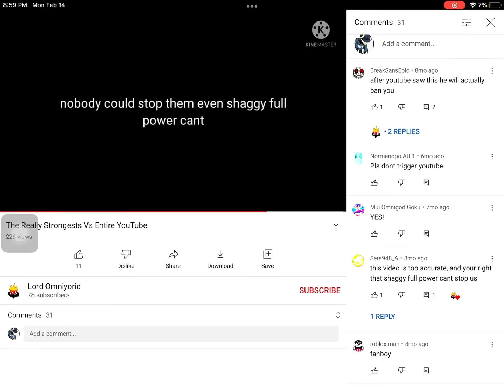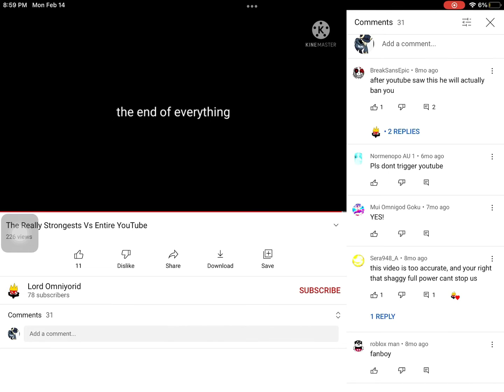Youtube when he sees this video